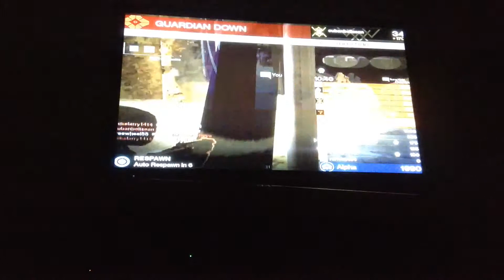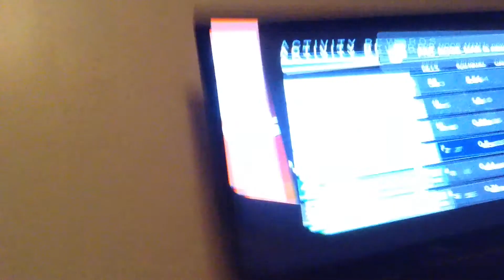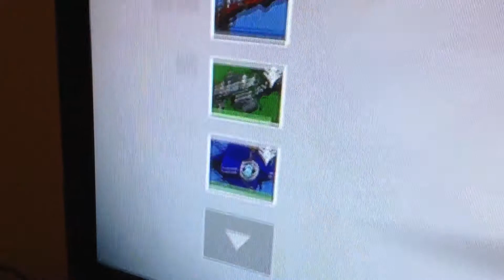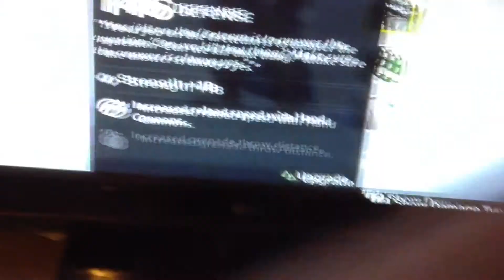DESTANY(LOSS NOO!!)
DESTANY THE TAKING KING LEGENDARY EDITON